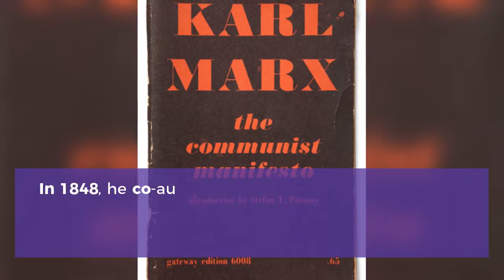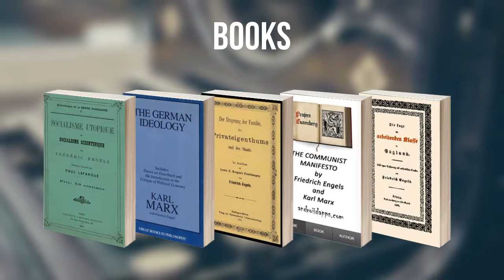Friedrich Engels: Everything you need to know...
Friedrich Engels was a German philosopher, social scientist, journalist, and businessman. Watch this video to know Friedrich Engels's story.